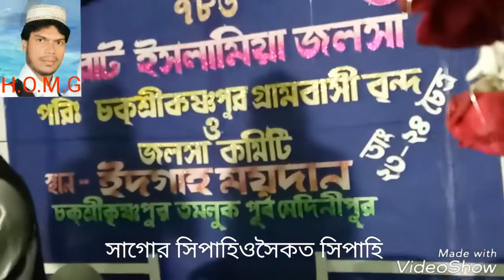Sagor Seppahey Soykat Sepahey চাঁদ তারা এত সুন্দর নয় আমার নবিরমতো। সাগোর সিপাহি ও সৈকত সিপাহি।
Tittle: Chand tara ato sundor nay
Singer:Soykat Sepahey Sagor Sepahey
Writer: Guljar Sepahey
Audio Recording K C Studio
Camera: Abu Shahil
Video Editing M N Studio
Released&Produced:Mahib Group Media

Assalamu Alaikum (Peace be With You)
Allah haffij,
Ustad M K Mahib

Mahib Group Media is of the best
YouTube channel in Islamic /Urdu/Bangla/devotional songs/Naat/Gojol/Islamic Content & qawwalis.

Must see share of others and subscribes
The channel mahib group media "for regular Updates of best videos.
Yours
Mahib Group Media

আস্সালামু আলাইকুম অ রহমাতুল্লাহি অ বারকাতুহু প্রিয় দর্শক মন্ডলি ও স্রোতা বন্ধুরা
ইসলাম প্রচার সার্থে আপনাদের সেবায় হাম্দ নাত কাশিদা রিনদানা আশিকানা জেহাদি শহীদি
মোকাবেলা মুকালামা ঘটনা মুলক কালাম
একের পর এক পেস করেই চলেছি, আপনারা লাইক করছেন সিয়ার করেছেন কমেন্ট করে মতামত জানাচ্ছেন ভালো লাগছে এমন ভাবেই জানাতে থাকুন, ভিডিও আপলোড করতে সুবিধা হচ্ছে, সাথে আছেন এবং থাকবেন আসা রাখলাম খোদা হাফেজ আসসালামু আলাইকুম

For booking of other info'
আমাদের এই চ্যানলে যোগাযোগ নাম্বার
শিল্পীর সাথে সরাসরি যোগাযোগ
নাম্বার

                   বিশেষ ঘোষণা
আমাদের এই চ্যানেলের অডিও ভিডিও কেউ কোনো ভাবে কপি করিবেন না,

আপনাদের পছন্দ মতো যে কোনো গজল
শোনার জন্য নিচের হ্যাচ লিঙ্কে টাচ করুন
                       ধন্যবাদ

Mahib Group Mediar তরফ থেকে
আপনাদের জানাই ধন্যবাদ আপনারা সুস্থথাকুন ভালো থাকুন দ্বীনের খিদমাত করতে থাকুন আবার দেখা হবে ইনসাল্লা তায়ালা খোদা হাফেজ আস্সালামু আলাইকুম,